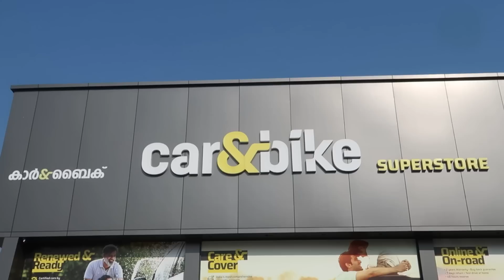BEST PRICE USED CARS | CAR&BIKE | TEAMTECH | EPISODE 730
Best price used cars video from Car&Bike , Athanikkal, Kozhikode. Warranty available used cars available here. In this video all cars under budget rate. Maximum loan facility available on cars according to the model and customer banking profile.

India’s No1 Car&bike Super Store

Carzone Car&bike Super Store ( Mahindra First Choice )
Kannur Road,Athanikal Kozhikode

TeamTech